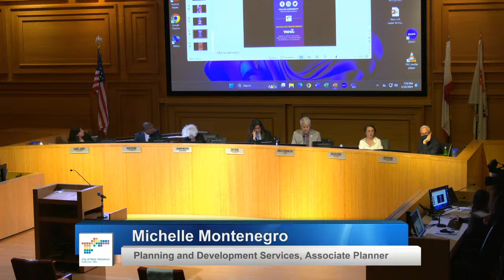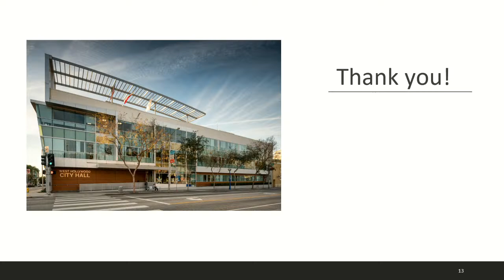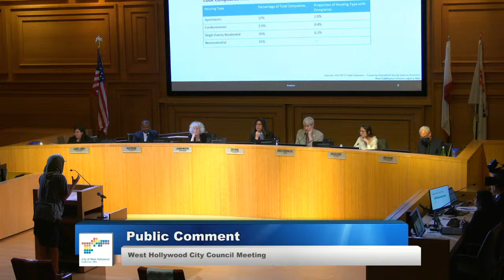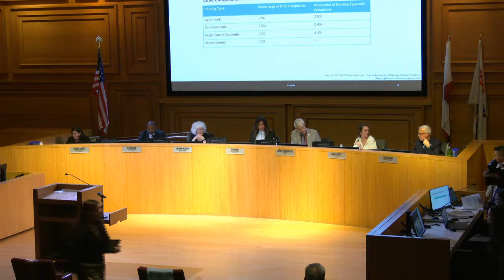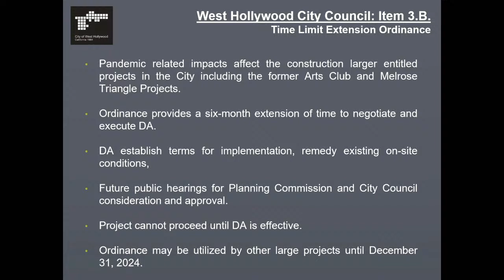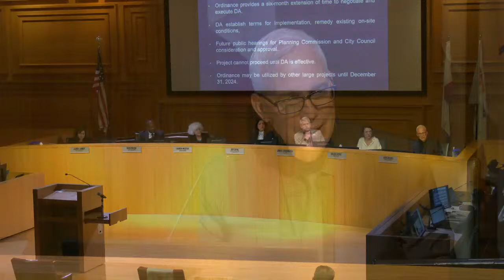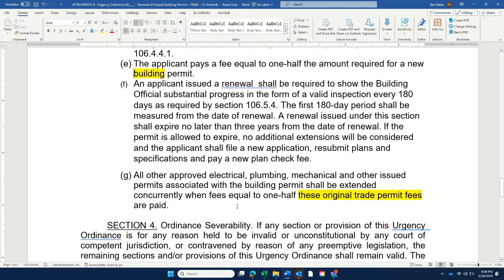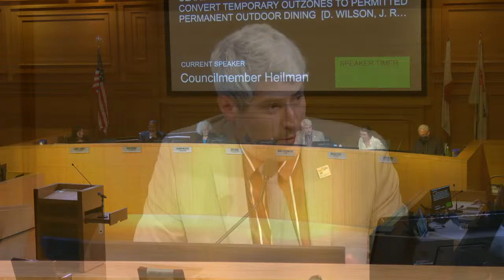City Council Meeting - March 18, 2024